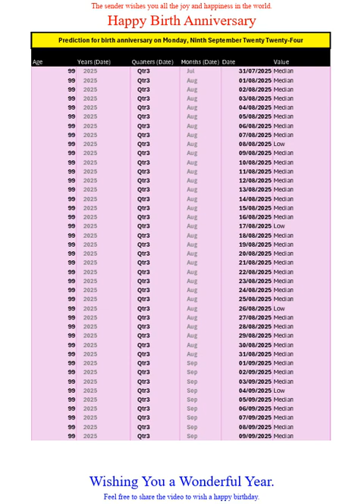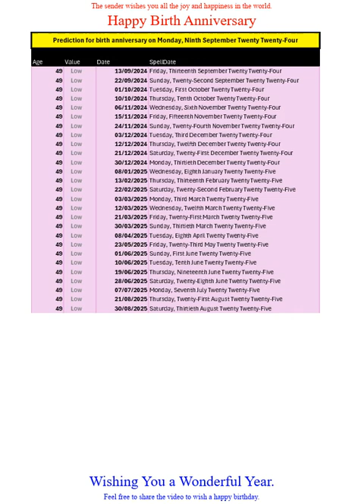Happy Birth Anniversary for Sep2024